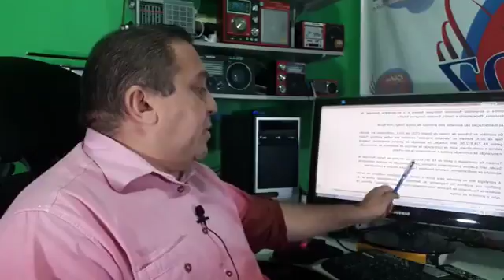Resumo do Dia de 18 de janeiro de 2018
O resumo do dia é apresentado diariamente, a partir de 22h45, pelo jornalista Gilberto Lima, ao vivo, no Facebook.